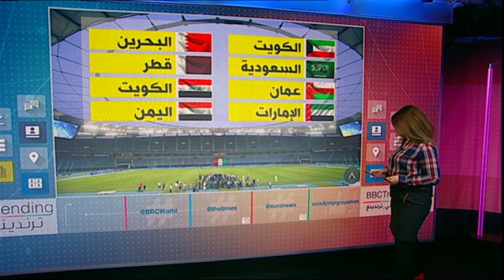بي_بي_سي_ترندينغ: مسؤول كويتي يردد النشيد الوطني القطري في